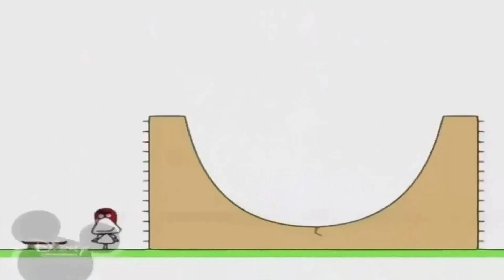8 января 2022 г.